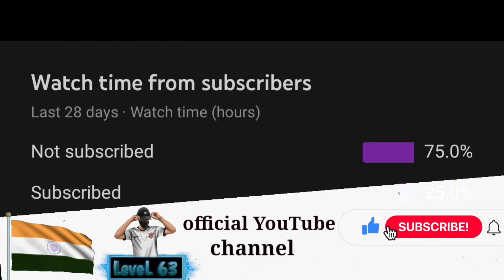Bluestucks 5 Full Keymaping Tutorial/Bluesticks Best Keymaping To Play FreeFire Using Mouse Keyboard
Bluestucks 5 full tutorial, i hope you are all enjoying this video and please support me  🙏🙏🙏🙏🙏🙏🙏🙏🙏🙏🙏.

No any harmful content in this video. Its just for fun and entertainment only.

🄻🄴🅅🄴🄻 63🄲🄷🄰🄽🄽🄴🄻▀▄▀▄▀▄

Gyes main bohut mahanut kar Raha hoon, please support me. Main phone main mouse and keyboard Ko connect karke gameplay karta hoon.

In game name :- level 63
Device:- Asus Zen max M2 (3/32)
Mouse and keyboard:- Zebronics

I hope aapko ye video pasand aaya hoga aur useful laga hoga🤗🤗.

Jai Hind 🇮🇳🇮🇳🇮🇳.